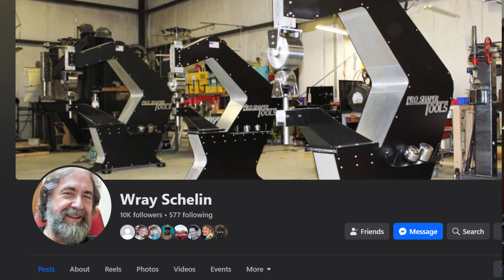Alfa Romeo Scratch Build Series (Episode 1)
Our Amazon Storefront:

Alfa Romeo Scratch Build Series

Welcome back to Pro Shaper Workshop with Wray! After a brief hiatus, we're diving into the fascinating world of AI design in automotive restoration. In our latest venture, Wray explores the revolutionary potential of AI in creating car designs that could redefine custom car building. Through the use of the AI tool Mid Journey, Wray and his team, including Mark, have generated hundreds of breathtaking car designs, sharing the most striking ones on social media and now, directly with you in this video.

Wray reflects on the evolution of car design inspiration, from waiting for monthly car magazines in the '50s and '60s to the instantaneous, limitless possibilities offered by AI today. This shift has not only invigorated Wray's creativity but has also led to significant changes at Pro Shaper Workshop, including the transition from traditional 4-day classes to more intensive, project-driven 30-day classes, catering to those deeply passionate about automotive restoration.

The highlight of this video is the decision to build an entirely new car from scratch, inspired by an AI-designed Alfa Coupe that echoes the elegance and innovation of late '60s Italian design. Wray outlines the ambitious project's scope: constructing a tube frame, shaping an aluminum body, and crafting the interior and dashboard, all documented in what promises to be a comprehensive and engaging video series.

The project kicks off with the acquisition of a donor car, an Alfa Romeo GTV6, chosen for its potent V6 engine and balanced transaxle setup. Wray shares his excitement and plans for the car, including the technical challenges and the creative solutions they anticipate employing throughout the build. This ambitious project is not just about creating a unique car; it's about documenting the journey, sharing the knowledge and passion for car restoration, and showcasing the potential of AI in automotive design.

Join Wray and the team at Pro Shaper Workshop on this extraordinary journey, blending traditional craftsmanship with cutting-edge technology, as they bring an AI-inspired dream car to life.